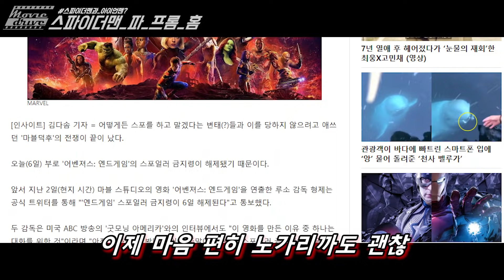2대 아이언맨, 스파이더맨이 아닌 이유, 후계자는 따로 있다.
스파이더맨 파 프롬 홈의 새로운 트레일러가 공개 되었습니다!
조만간 엔드게임 리뷰로 다시 돌아옵니다!